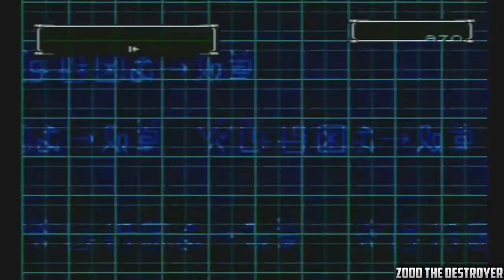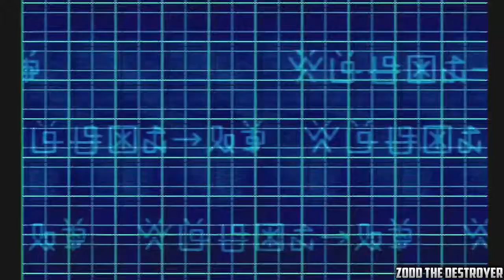Digimon World 2 : Playthrough : Part 7